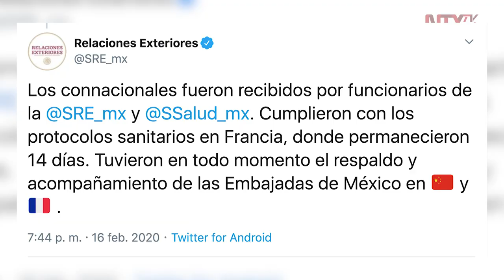Mexicanos, felices de regresar al país tras cuarentena por Covid-19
Arribaron a México los 10 mexicanos procedentes de Marsella, Francia, donde permanecieron 14 días en cuarentena tras su salida de Wuhan, China, por la alerta del Covid-19.